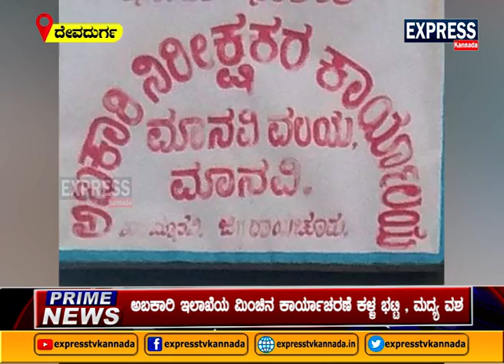ಅಬಕಾರಿ ಇಲಾಖೆಯ ಮಿಂಚಿನ ಕಾರ್ಯಾಚರಣೆ ಕಳ್ಳ ಭಟ್ಟಿ , ಮದ್ಯ ವಶ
ಕಳ್ಳ ಬಟ್ಟಿ ಅಡ್ಡೆ ಮೇಲೆ ಅಬಕಾರಿ ಇಲಾಖೆಯವರು ದಾಳಿ ಮಾಡಿ  15 ಲೀಟರ್ ಕಳ್ಳಭಟ್ಟಿ ಸಾರಾಯಿ, 242 ಲೀಟರ್ ಮದ್ಯ ಹಾಗೂ  3 ದ್ವಿಚಕ್ರ ವಾಹನವನ್ನು ವಶಪಡಿಸಿಕೊಂಡ ಘಟನೆ ರಾಯಚೂರು ಜಿಲ್ಲೆಯ ದೇವದುರ್ಗ ತಾಲ್ಲೂಕಿನ ಅಲ್ಕೋಡ್ ತಾಂಡಾದ ಬಳಿ ನಡೆದಿದೆ. ಕಲಬುರಗಿ ವಿಭಾಗದ ಜಂಟಿ ಆಯುಕ್ತರಾದ ಎಸ್. ಕೆ. ಕುಮಾರ್ ಅಬಕಾರಿ ಜಂಟಿ ಆಯುಕ್ತರು ಅವರ ಆದೇಶದಂತೆ ದಾಳಿ ನಡೆಸಿದ ಅಧಿಕಾರಿಗಳು ಅಕ್ರಮ ಮದ್ಯವನ್ನು ವಶಪಡಿಸಿಕೊಂಡಿದ್ದಾರೆ. | Express TV Kannada